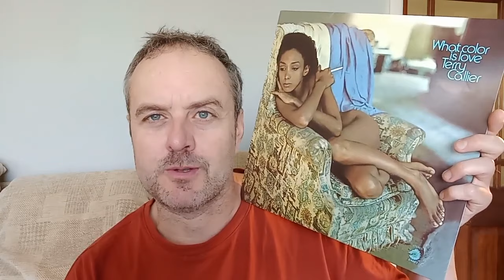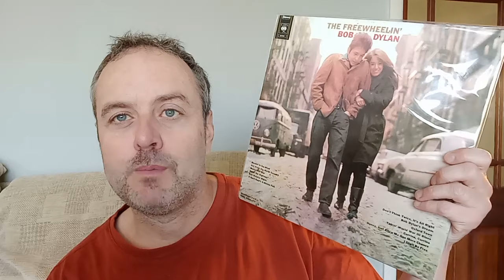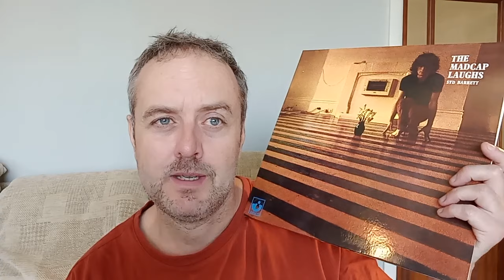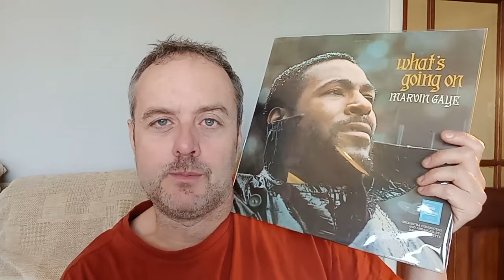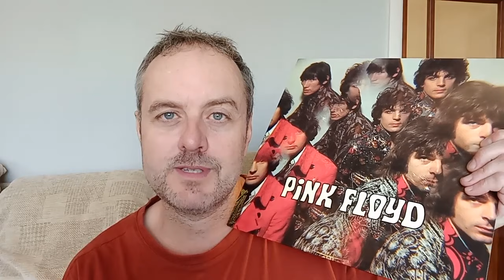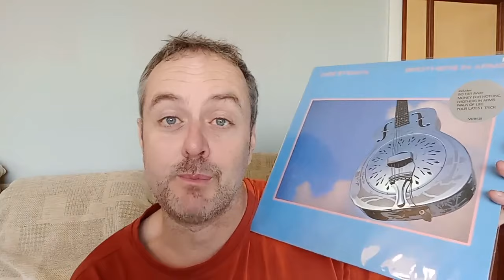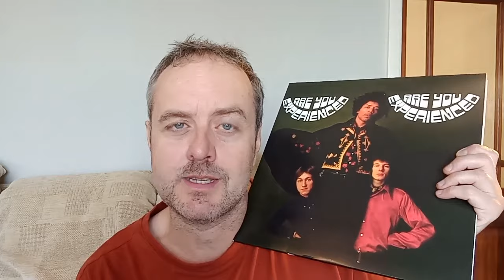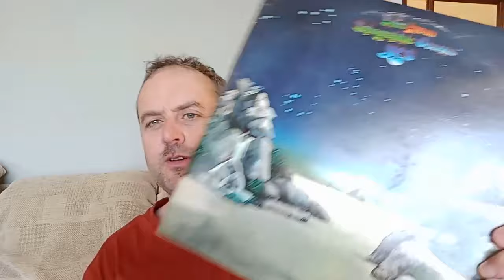Legendary Albums: What Made Them Huge?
As a follow-up video to my 'Huge Albums That Did Dot Become Legendary' video, I follow up here with an in-depth discussion of what actually makes an album legendary, with 31 examples under the microscope.